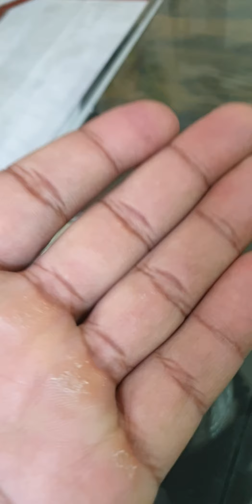how detox body..…...